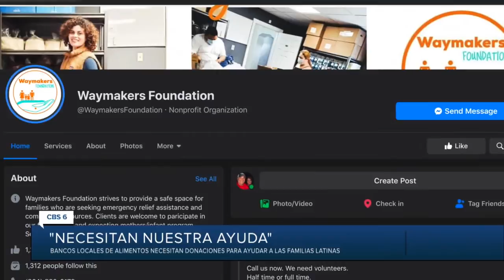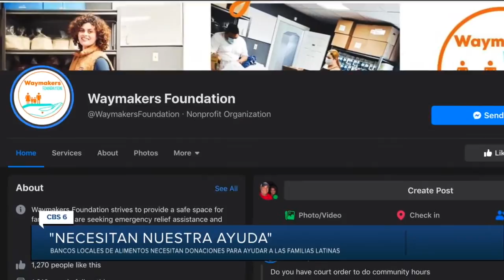Noticias CBS 6 para la semana del 7 de Febrero